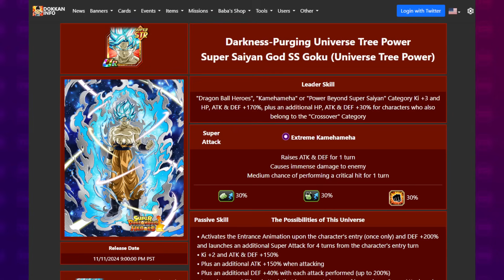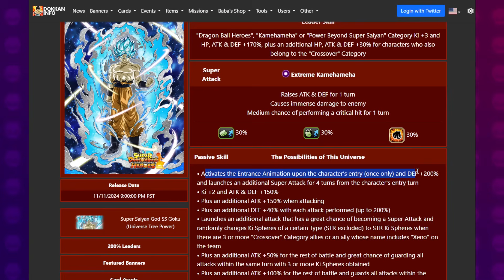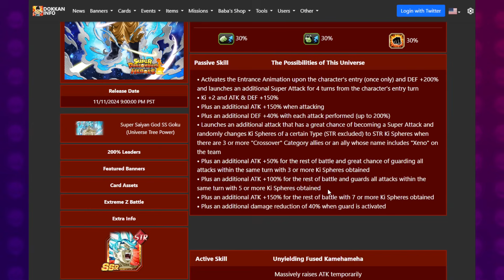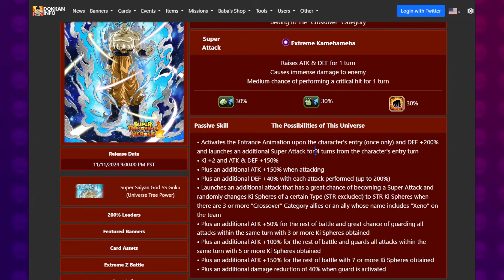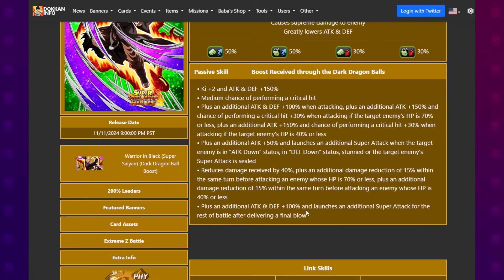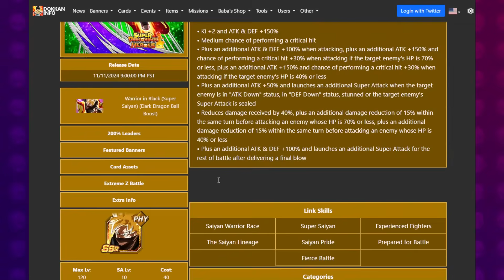HOW GOOD ARE STR UNIVERSE TREE BLUE GOKU & PHY SSJ BARDOCK? First Look | Dragon Ball Z Dokkan Battle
Video Title: HOW GOOD ARE STR UNIVERSE TREE BLUE GOKU & PHY SSJ BARDOCK? First Look | Dragon Ball Z Dokkan Battle

0:00 Intro
0:51 Breakdown
5:40 55% vs UI Goku Blue Zone
18:01 55% vs Cell Max
24:11 55% vs Beast Gohan Blue Zone
29:38 100% vs Beast Gohan Blue Zone
36:52 100% vs Cell Max
42:24 100% vs UI Goku Blue Zone
45:44 Final Thoughts

Sources:
Dokkan API